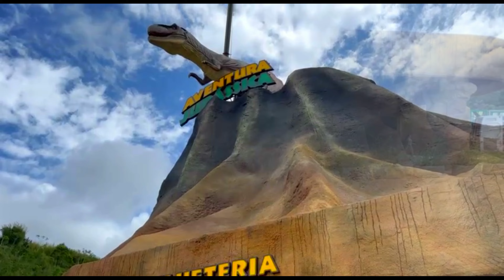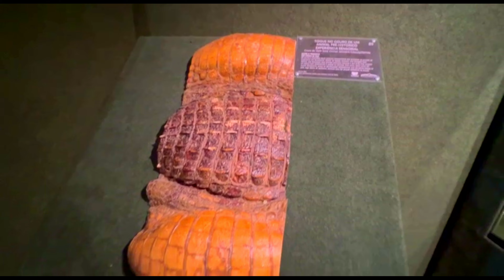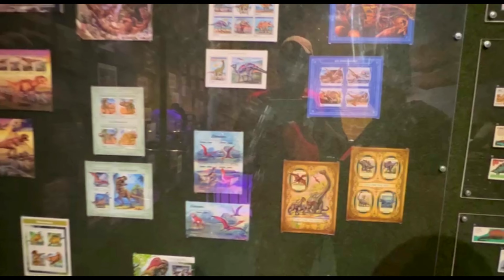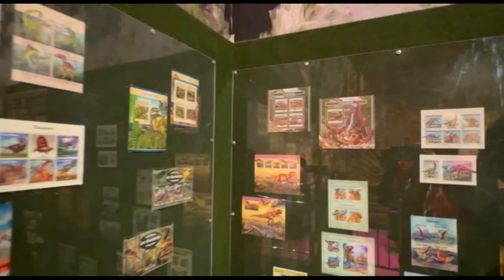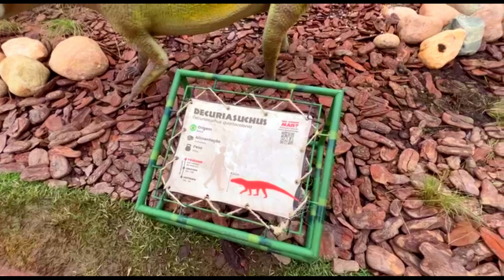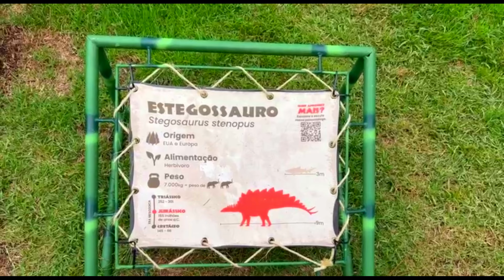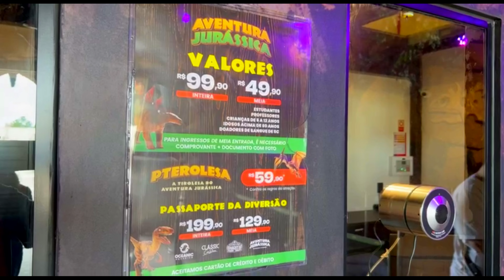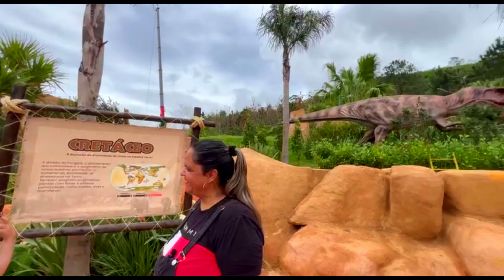PARQUE DOS DINOSSAUROS - UMA AVENTURA JURÁSSICA EM BALNEÁRIO CAMBORIÚ